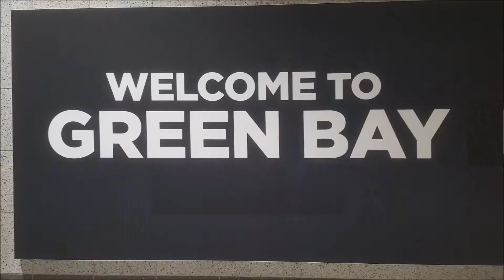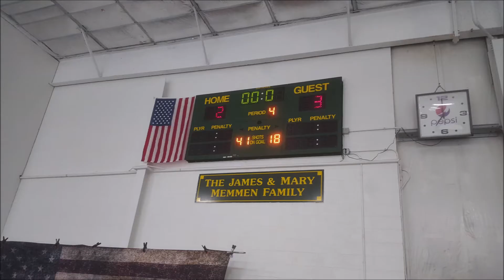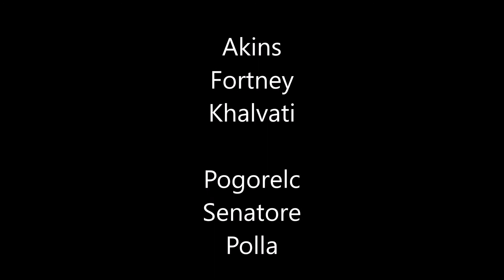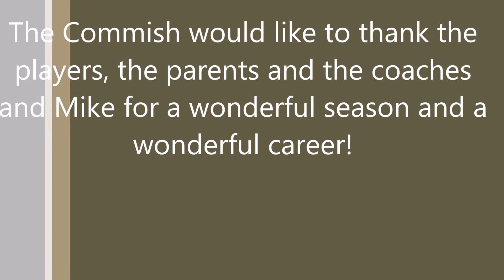[Nationals] Video Tribute to the greatest MYHA Team ever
18U AA journey in Green Bay